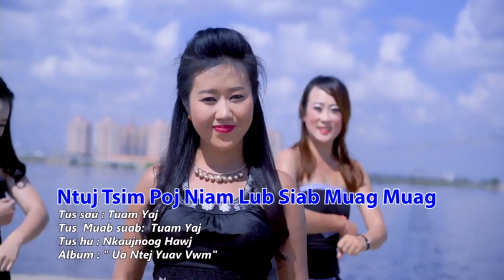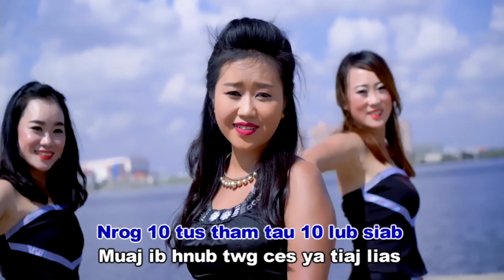Nkauj Noog Hawj - Poj Niam Lub Siab Muag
Hmong Global Tso Rau peb Sawv Daws Tau Mloog Xwb Txwv Tsis Pub Coj Mus Tso Rau Lwm Tus WedSite Xav Tias Txhua Tus phooj Ywg Yuav Muaj Kev Koom Tes